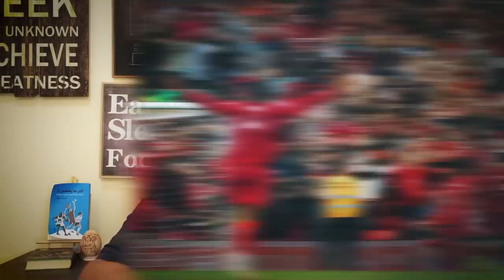قمة ليفربول وتشيلسي - فكرة جوارديولا مانشستر سيتي - انهيار آرسنال - فوز مانشستر يونايتد - توتنهام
دردشة إنجليزية جديدة نتحدث فيها عن تعادل تشيلسي و ليفربول 1-1.

عن فوز مانشستر سيتي الكبير على آرسنال .. وكذلك فوز مانشستر يونايتد الصعب.

حساباتي في شبكات التواصل:
تيلغرام :